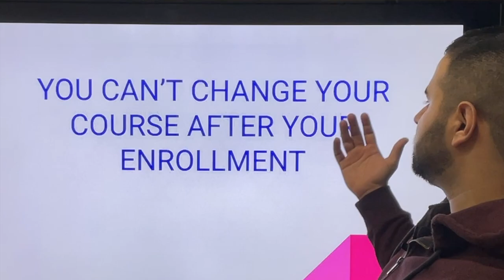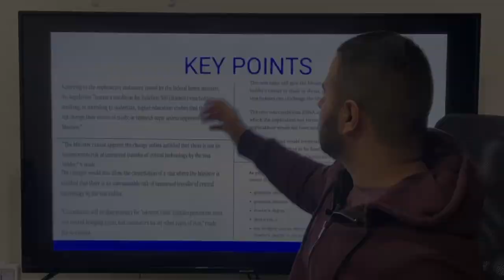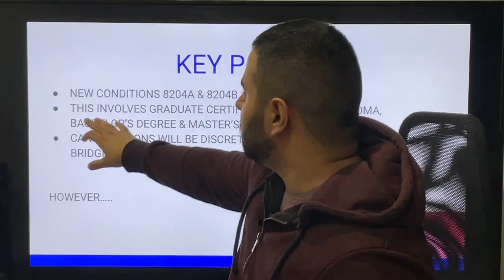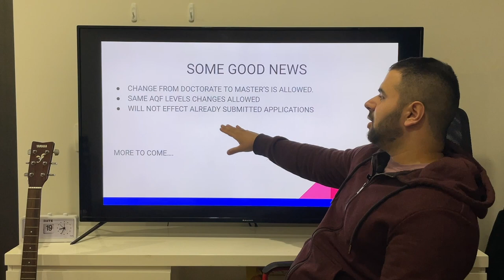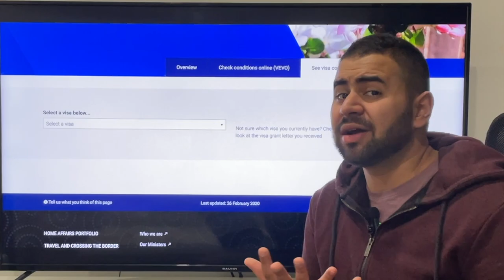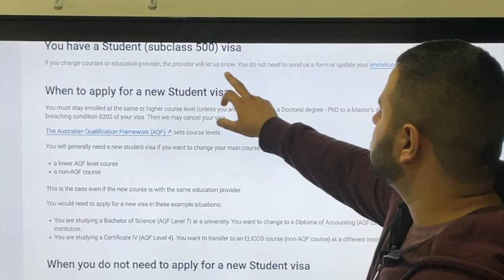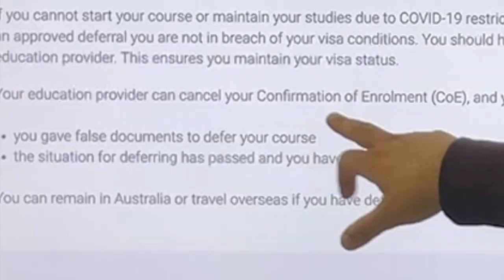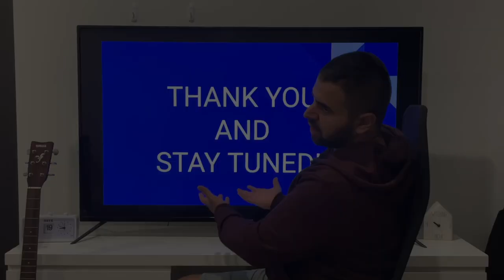STUDENT VISA UPDATES 2022 - ALL YOU NEED TO KNOW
This video comes with shocking news on Student visa which will go into effect on 1st July 2022.

Links I talked about:

Articles and credit to them as well. :)

I am glad if this could be of help. :)